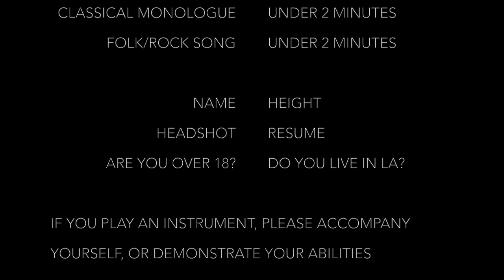Deaf West's Spring Awakening: Casting Call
We are looking for actors in their late teens to early twenties to play characters in their mid-teens. For a more detailed casting breakdown, please

Send all submission videos (under 5 minutes) by April 18, 2014 to: . Also please include your name, height, headshot, resume, age, and place of residence.

Deaf Actors: please include a 2-minute classical monologue and a 2-minute ASL Music Video in your video.

Hearing Actors: please include a 2-minute classical monologue and a 2-minute Folk/Rock song in your video. If you play an instrument, please accompany yourself or demonstrate your abilities.

Seeking piano, guitar, bass (upright and electric), percussion, viola, violin, cello.